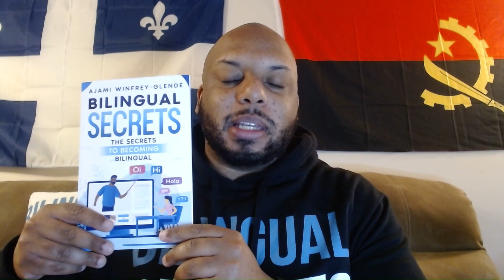Espagnole à Miami